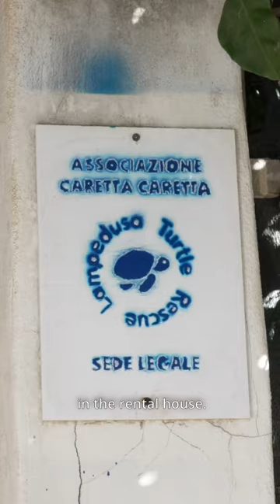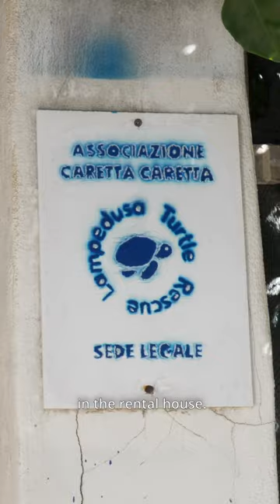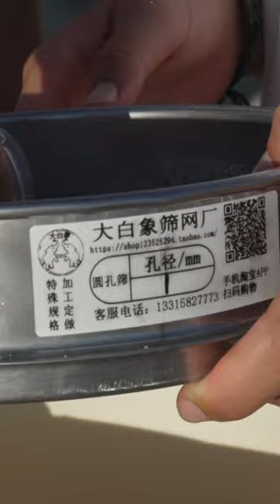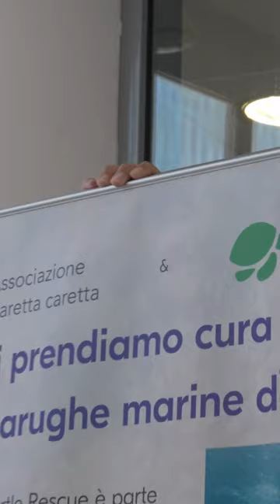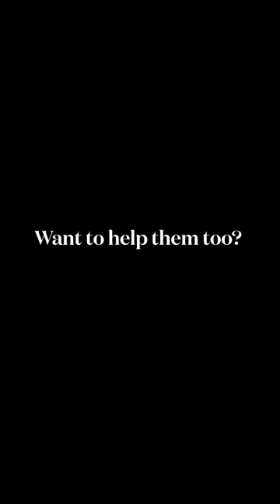🐢 TURTLE RESCUE | FULL EPISODE | EF IN ACTION - EP4 🎬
For the 3rd episode of Equestrio in Action, embark with the activist and videographer Dima Bass to Italy, for the Lampedusa turtle rescue, let's save turtles. @BebravetoAct  🙌

Action awaits! 🍿

📹  @margauxlemap9821 Dima Bass & Mara Lisenko